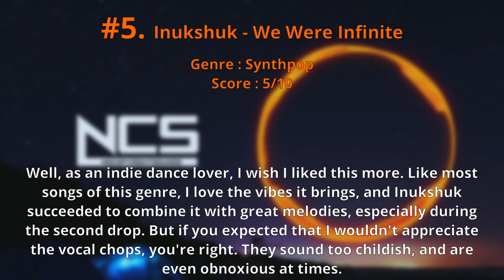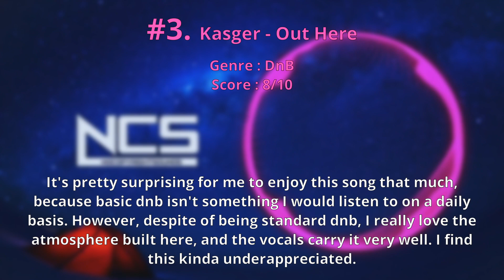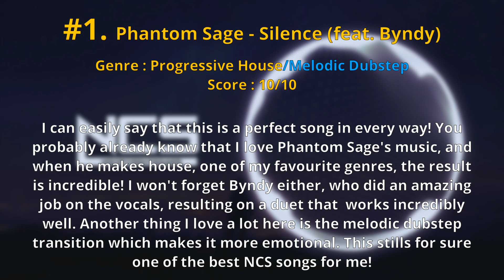Ranking NCS June 2016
This month is kinda good

The debuting artists are RetroVision, Xilent and Byndy.

Playlist adds: 3/5